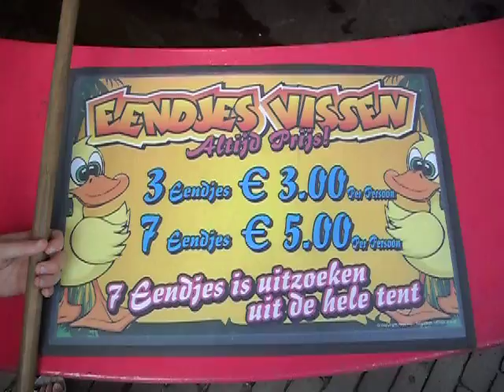Jonas Beernink en Lucas van Aalst vissen eendjes op de vijfde Aalten Dag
Jonas Beernink (6) uit Zelhem en zijn neefje Lucas van Aalst (5) uit Aalten doen mee aan het eendjes vissen op de vijfde Aalten Dag op donderdag 11 augustus 2011. Normaal hebben er iedere zomer vier Aalten Dagen plaats. Dit jaar was er een extra vijfde Aalten Dag, omdat de eerste deels werd afgelast wegens ongunstige weersomstandigheden.